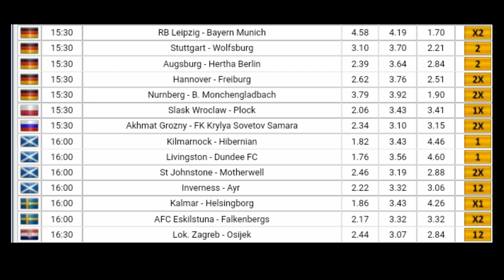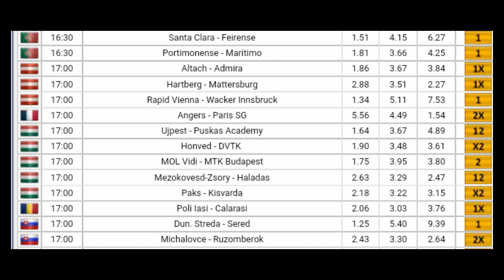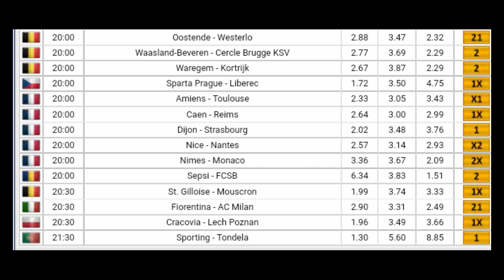Football Betting Tips - 11.05.2019 - KING GERMANY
⚽ 💲 💲 And who WINER💰 & like me channel ❤
and he wants to send me a financial reward (gift)